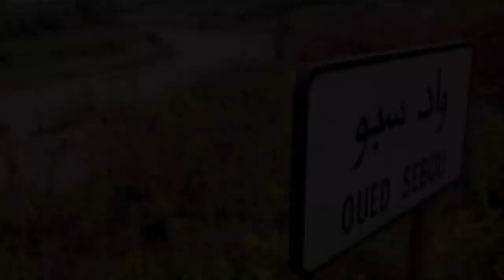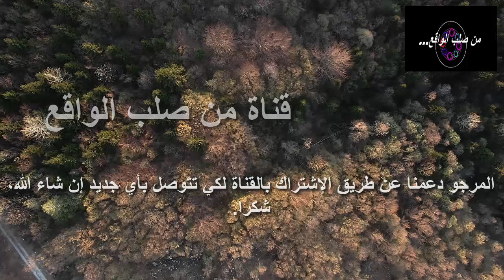رجل متزوج اختفى بشكل غامض و لما بحثوا عنه ووجدوه اكتشفوا حوله مفاجأة لا تصدق!!